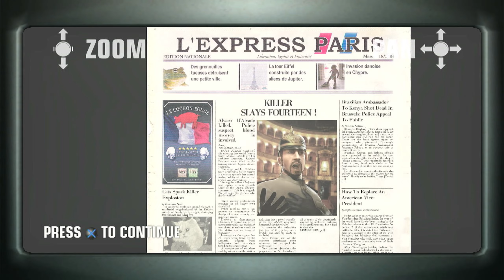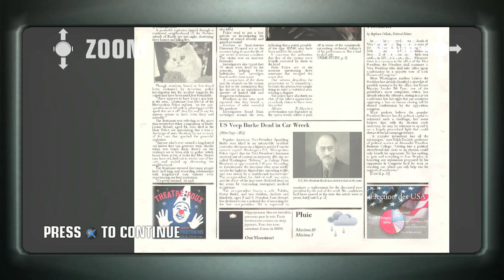Hitman: Blood Money Part 3 on PlayStation 3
Hello my name is jonscott Welcome to my channel I play a variety of games on this channel and do many walkthroughs especially of classic and newer games on PS5 PS4 PS3 PS2 and all my gameplay is recorded in 1440p 60FPS now Hope you enjoy the content I make I am mainly a playthrough channel but u will see some video with me and my friends gaming and having some shenanigans fun together and I just want to say thanks for watching, I appreciate it. taking time out your day to watching my video